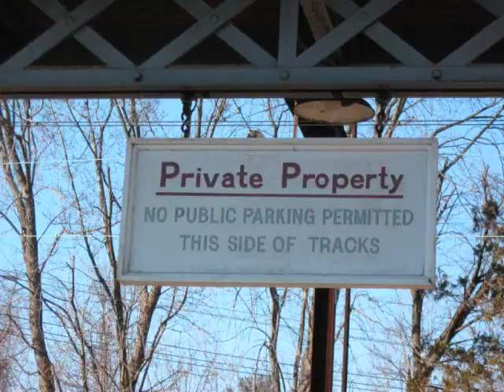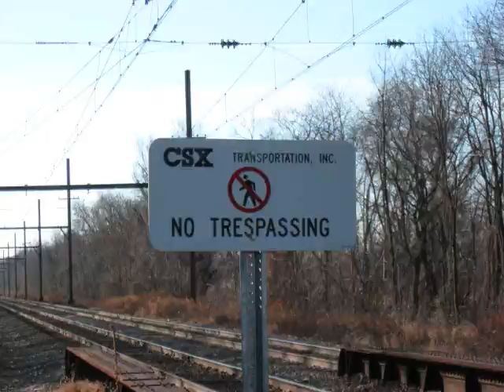West Trenton, New Jersey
Here we are at West Trenton SEPTA Station.  Most of this video is just pictures.  At the end there is one video of a Philly bound train departing the station.  Hope you like the pictures and video!

Please note:  There is no audio due to the fact that YouTube rejected it because I put the song "Pork and Beans" in there.  But I didn't for the whole video.  Now I had to mute the whole thing and that includes the sounds from the train with no music.  Stupid YouTube.